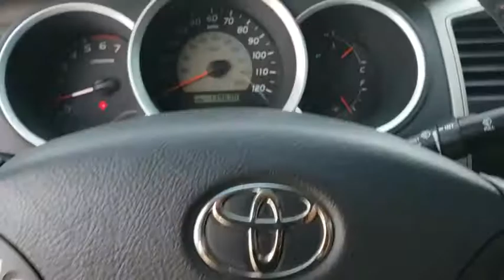2008 Toyota Tacoma Owasso, Tulsa, Claremore, Pryor, Broken Arrow, OK U624022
White Used 2008 Toyota Tacoma available in Owasso, Oklahoma at Suburban Chevrolet. Servicing the Tulsa, Claremore, Pryor, Broken Arrow, OK area.

Suburban Chevrolet
1300 S Lynn Riggs Blvd

Recent Arrival! **LOCAL TRADE**, **KEYLESS ENTRY**, **SAVE MORE $$ IN CLAREMORE**, **SMALL TOWN PRICES WITH BIG CITY INVENTORY**, **WE DELIVER ANYWHERE**, **POWER WINDOWS**, 4.0L V6 SMPI DOHC.White Tacoma PreRunner 4.0L V6 SMPI DOHC RWDAwards:* 2008 KBB.com Brand Image AwardsReviews:* If you're looking for a capable pickup larger than a Ford Ranger, but not as massive as a Dodge Ram, look into the 2008 Toyota Tacoma. When it comes to reliability in this segment, many organizations rank it at the top of its class. Source: KBB.com